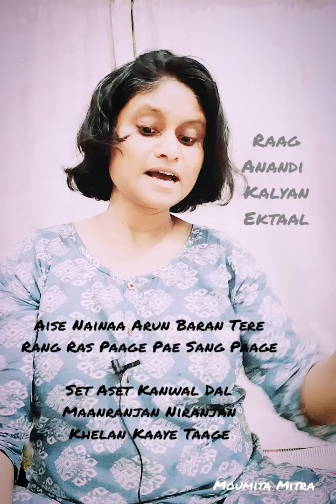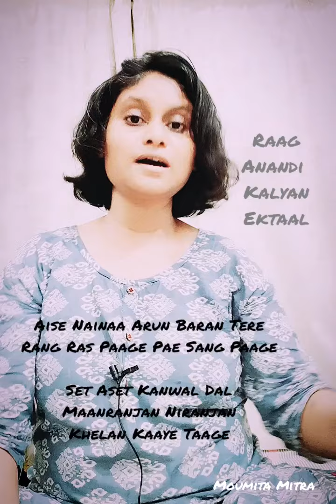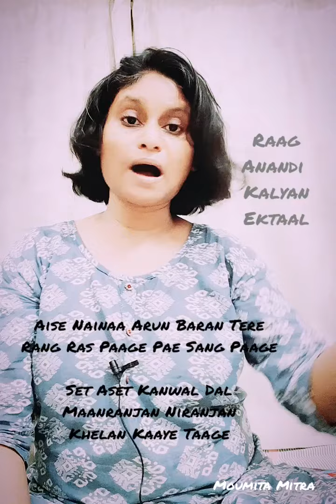Raga Anandi Kalyan | Nand | Ektal drut | Moumita Mitra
Raag Anandi Kalyan/Nand Ektal Drut Composed by myself.
Lyric from Kramik Pustak Malika, Goud Sarang Chautal.

Aise Nainaa Arun Baran Tere
Rang Ras Paage Pae Sang Paage

Set Aset Kanwal Dal
Maanranjan Niranjan
Khelan Kaaye Taage